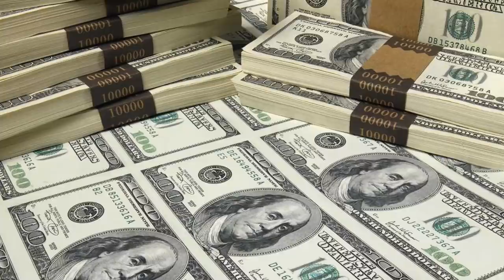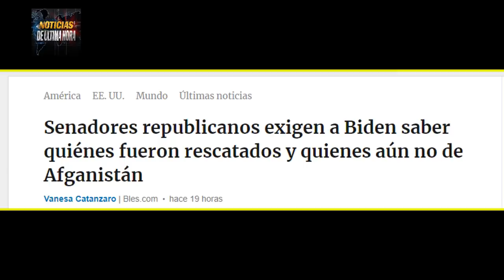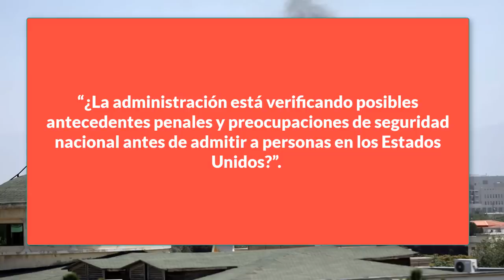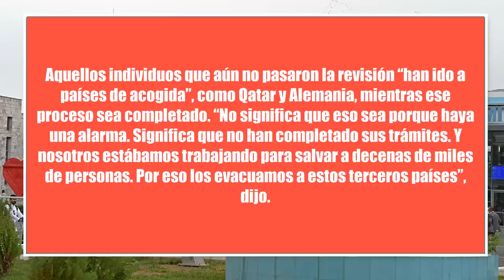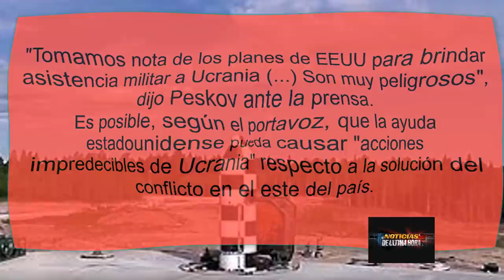NOTICIAS DE EEUU,AT4QUE ISRAEL A SIR1A,RUSIA ADVIERTE A UCRANIA,NOTICIAS 4 SEPTIEMBRE DE 2021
Tensión corea deL norte y Corea del sur